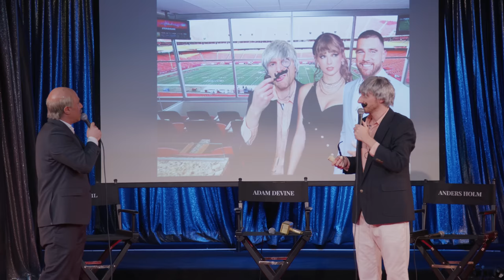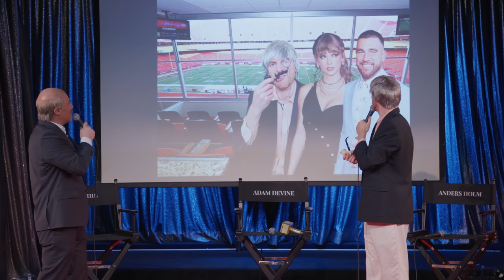Dr. Phil LIVE! with Adam DeVine & Anders Holm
Dr. Phil is BACK! This time he puts the mental screws to Adam DeVine and Anders Holm in a whole new hour of comedy that only Dr. Phil can provide. Watch, laugh, and enjoy!

Dr. Phil LIVE! With Adam DeVine & Anders Holm | Adam Ray Comedy

Adam Ray, am I right? You know him from Arrested Development. Curb Your Enthusiasm. MST3K. Pam & Tommy. MadTV. Hacks. The man’s also in the upcoming BARBIE movie. If you are in earshot of him, then you are laughing.

Follow Adam DeVine on IG and X: @adamdevine
Follow Ander Holms on IG and X: @ders808
Follow Jeremiah Watkins and on IG and X @jeremiahstandup